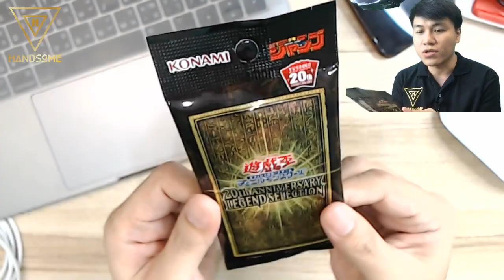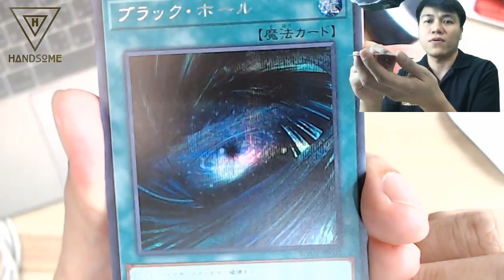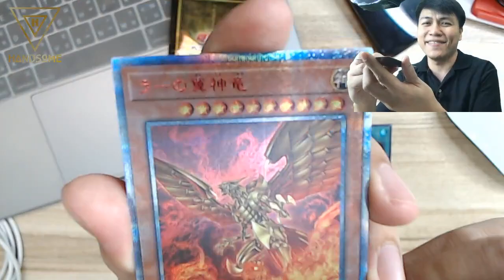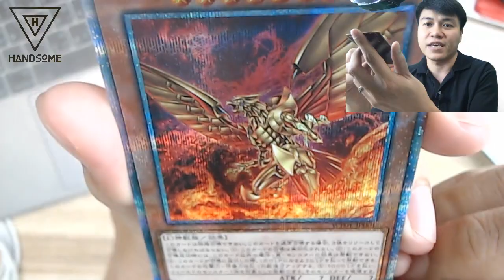Yugioh ! ยูกิ 20th Anniversary Legend Selection PACK Opening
HANDSOME
20th Anniversary Legend Selection